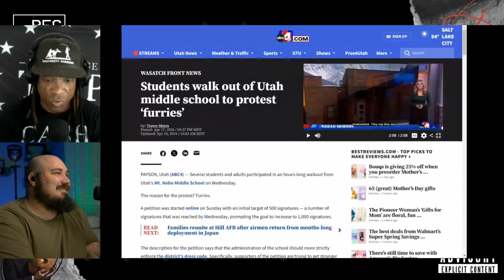Students Protest Furries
Students protests Furries in Utah over reports of biting, scratching other students.